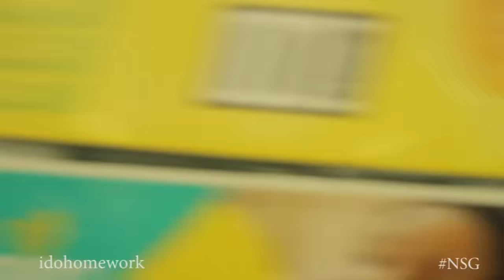Willz Montana Vlog part 1